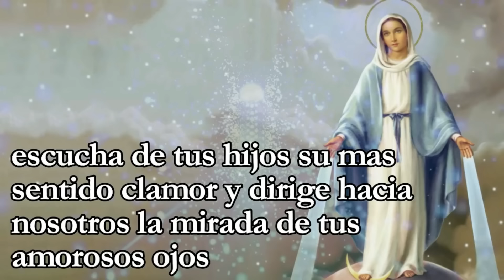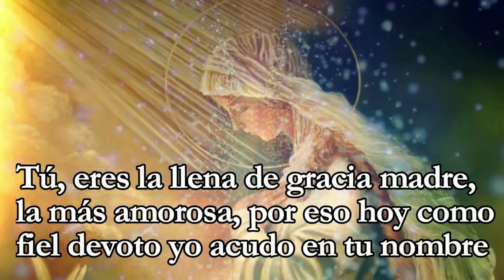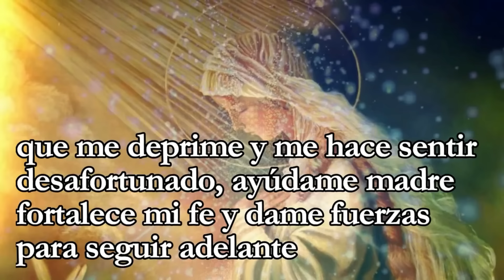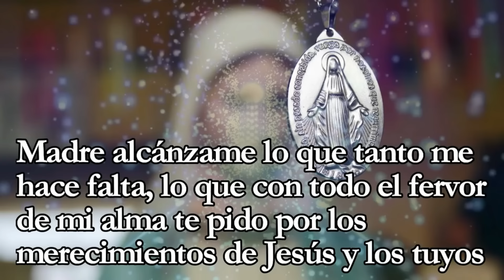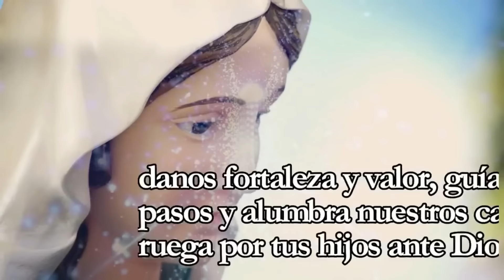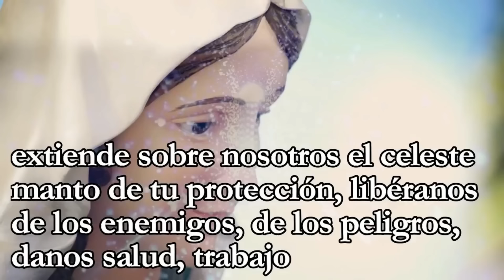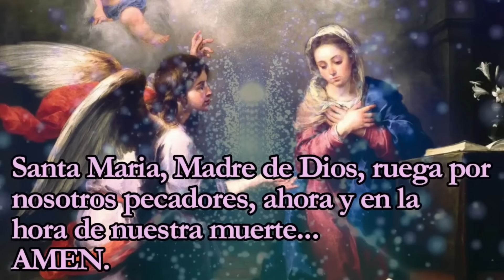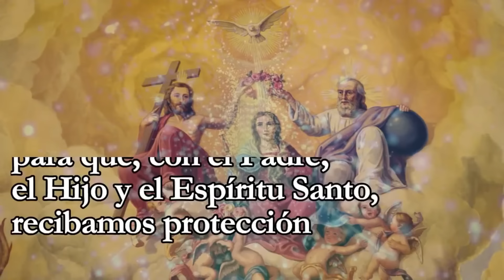🔴ORACIÓN DE LA MAÑANA, Oración a la Virgen Milagrosa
Acuérdate, ¡Oh piadosísima Siempre Virgen María!, que no se ha oído decir jamás; que ninguno de los que han recurrido a vuestra protección, e implorado vuestro socorro, haya sido abandonado de Tì.
Animado con esta confianza, ¡Oh Virgen de las Vírgenes!, a Tì vengo; gimiendo bajo el peso de mis pecados, me postro a Tus pies.¡Oh Madre del Divino Verbo!, no desprecies mis súplicas; antes bien
escucharlas favorablemente, y dígnate acogerlas. Amén.